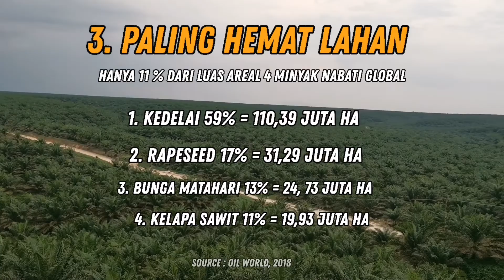Dengan Sawit Hidup Petani Lebih Baik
Karya: Hamza Adil Atma Nugroho, sebagai peserta lomba pada ajang Sawit Fest 2021